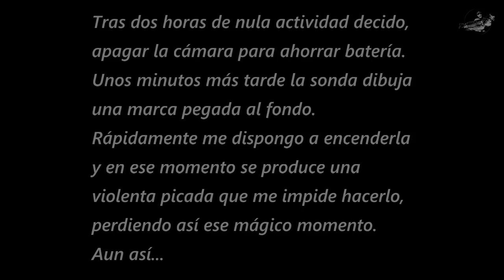Mero 12,9 kilos ¡Un retorno a lo grande! ¡Big grouper!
Pesca de mero al vivo con zoka ball  y sepia viva desde embarcación.
Estrenando el nuevo conjunto Major Craft NP Jack NJB-65/4sp
Acción 150-200g y el Maxel Transformer F30CHL.
Fishing for a big grouper with cuttlefish and Zoka ball rig.
Pesca de cernia bruna con la seppia.
Pêche du mérou au vif.